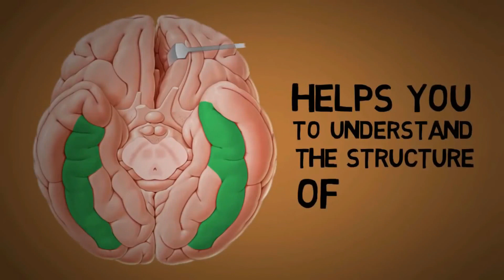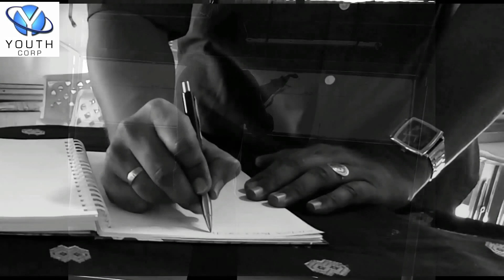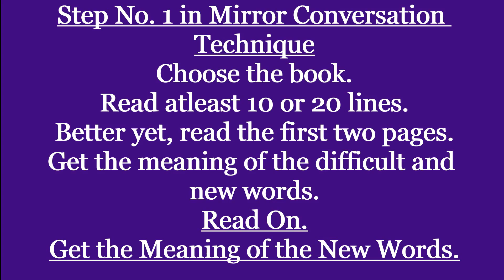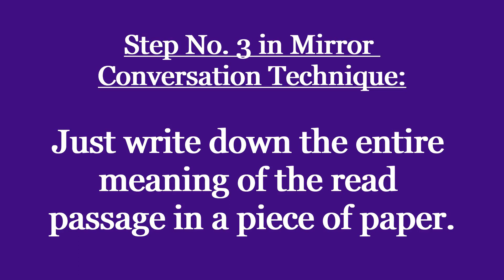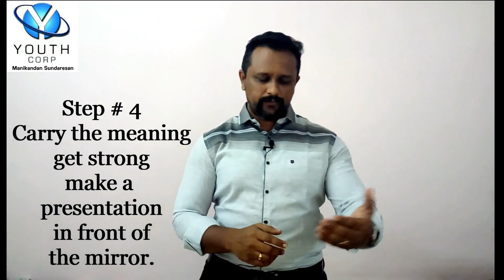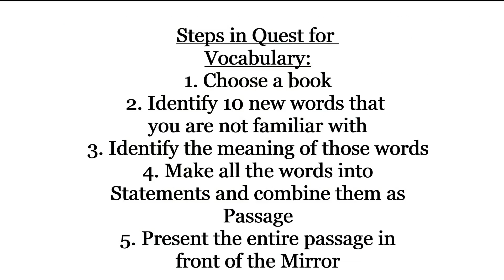How to Improve Communication Skills Quickly | Spoken English Development | Manikandan Sundaresan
00:00 Introduction
00:38 The Brain's Function
01:48 Internal Translation for Rich Vocabulary
03:20 READING Not Scrolling the Phone Screens
04:10 The Quest for Vocabulary Technique
04:50 My Suggestions on the Books that you may choose
05:40 Identify 10 to 15 Words
06:02 Get the meaning from Dictionary
06:20 Write down those meaning
07:00 Make a Statement using the learnt New Words
07:38 The Mirror! The Mirror, Your Friend!
08:44 Steps in Mirror Conversation Technique!!!
10:25 Reading - Internalizing - Writing
10:35 FACE THE MIRROR!
11:45 A Quick Recap of your Learning
13:20 Your Research Based Learning
13:59 Conclusion